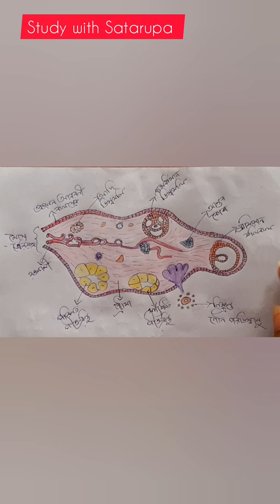Histological Structure Of Ovary//WBSSC//SLST//ix-x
This video is all about histological structure of ovary..Describe each and every part in details with pictures..

👉 what is the histological structure of ovary
👉 what is different part of ovary